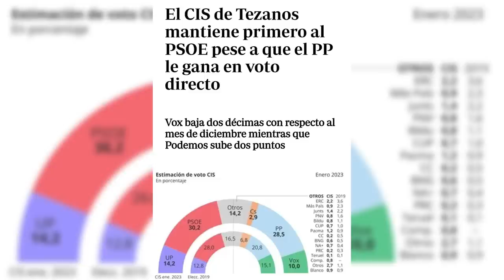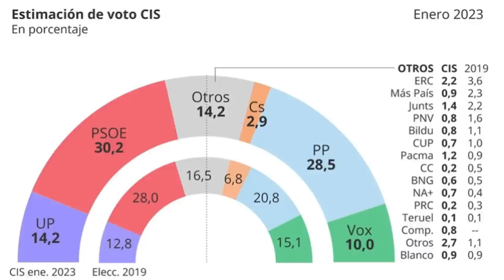🛎️ CARLOS CUESTA sentencia a Sánchez 🛎️ no aguanta hasta finales del 2023 con la ruina económica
El director de Con España a Cuesta nos cuenta en el programa de los intocables como los españoles acaban de recibir un tortazo por las últimas cifras económicas.

Hoy en el programa de los intocables hablaremos del CIS de Tezanos, que ya reconoce el empate entre Feijóo y Sanchez, también hablaremos de cómo el PSOE ofrece a Mañueco la abstención si rompe con VOX en Castilla y León, por otra parte, debatiremos sobre la reforma de la malversación de Sánchez, y como pone en peligro los fondos europeos y por último, hablaremos sobre las últimas noticias de la guerra de Ucrania. Nos acompañan Alberto Sotillos, Ana Velasco y Juan Jara. Y por vía Skype Carlos Cuesta, Juan peña y Juan Solaeche.